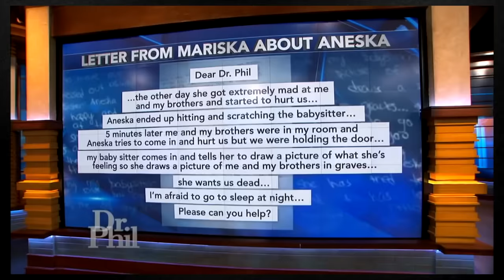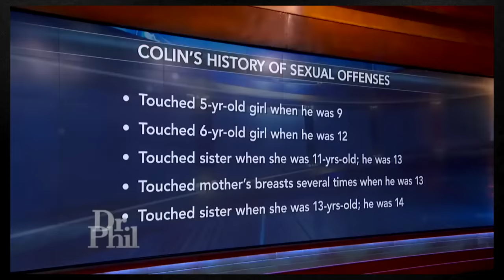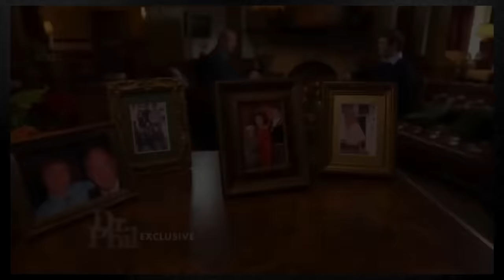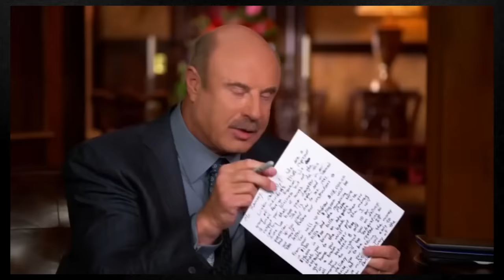4 Creepiest Interviews On Dr Phil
Creepiest Interviews on the Dr. Phil Show